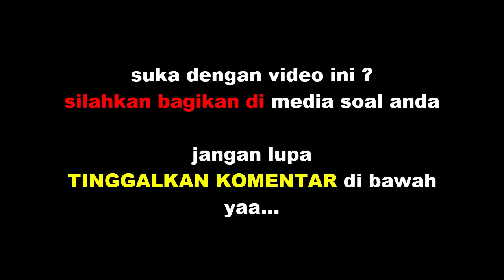SIAPKAN TISU DAGELAN LUCU CAK PERCIL YUDHO CS (Kartun)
Yang sudah hadir disini silahkan tinggalkan komentarnya ya bosqu.. jangan lupa buat nonton full video nya.. Biar bisa berkembang channelnya.. terima kasih buat support nya...

culametan lucu | culametan tik tok lucu | ki seno nugroho lucu terbaru 2020